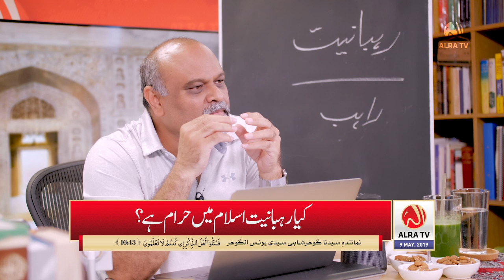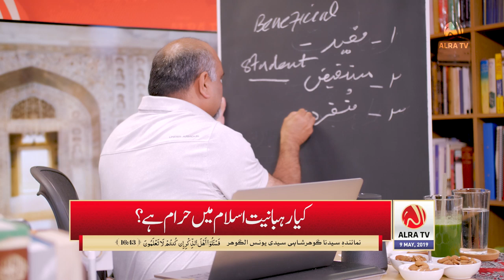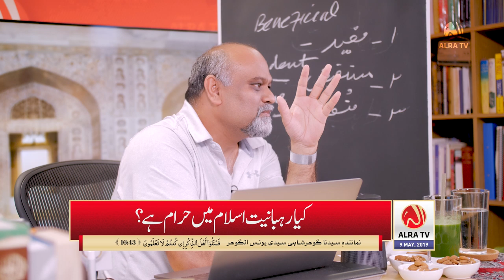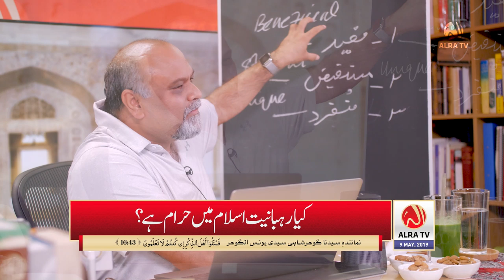Kya Rehbaniyat Islam Mein Haram Hai? | Younus AlGohar | ALRA TV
Is Rehbaniyat (Hermitage) prohibited in Islam? If so, why?

Summary:

 - In simple terms, Rehbaniyat means 'Priesthood'. It relates exclusively to Judaism. The word Rabbi is derived from it. A Rabbi had to shun the world.

 - A Mazhab (religion) only gives you teachings regarding your faith in God. A Deen (lifestyle) tells you how to connect with God and behave with others. Christianity an Judaism are Mazhab whereas Islam is a Deen. This is why those who became connected to God in Christianity and Judaism secluded themselves from the world - Rehbaniyat. But this was not the case in Islam.

 - Rehbaniyat is to completely seclude oneself from the world permanently. In Sufism, aspirants temporarily to the jungle for 12 years' spiritual austerity - but they return to civilisation when the time period is over. Therefore, Sufis do not practise Rehbaniyat. It is similar to how a religious cleric spends 7 years in the madrassa to train for his post.

 - There are three types of people who have completed the 12 years of spiritual austerity in the jungle: 1- Mufeed (Beneficial), 2- Mustafeez (Student), 3- Munfarid (Unique). A Mufeed is one who has witnessed the divine splendour and his intellect is intact; God appoints such a person on duty to serve humanity. Mustafeez are those who are earning spiritual benevolence and also rendering it. Munfarid are those who have such an intense relationship of rapturous love with God that they can no longer endure human company. God tells the Munfarid to stay in the jungle and not go back into the world.

- Prophet Mohammad, for the sake of solitude and to gain focus and concentration, would go to the Cave of Hira. He would stay there for three days at a time on certain occasions.